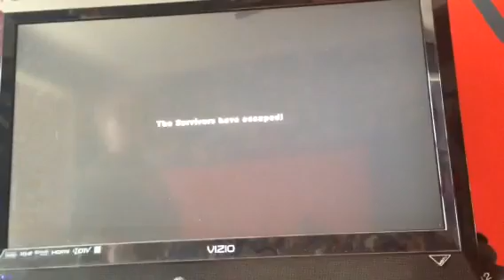Left 4 dead no mercy boss level so hard